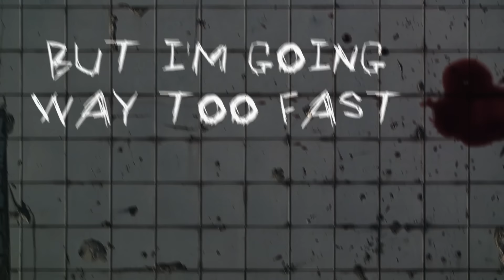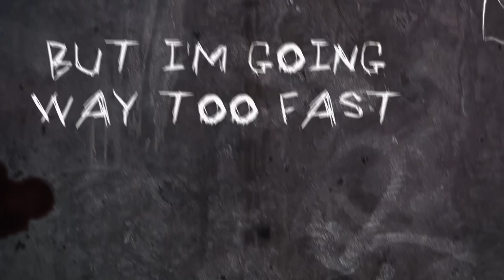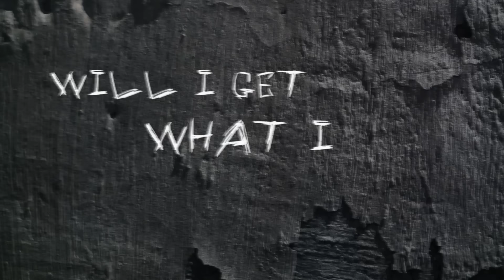The Used - Bloody Nose [Official Music Video]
"Bloody Nose" from the brand new album ‘Heartwork’, featuring the tracks "Cathedral Bell", "Blow Me" and "Paradise Lost, a poem by John Milton", out now!

Produced: first3 Agency
Directed: Ryan Hutchins & Oleksii Babenko
Animations: Jake Hetzel

Bloody Nose Lyrics
Do you think I had a choice?
Tell me where the noise comes from.
Do you think I wanted this?
Mama it’s a trip, I’m gone.
Even on my worst nights, I’ll never stop the sunrise.

I’ve been on a roll. But I’m going way too fast.
Clear the road.
I’m looking for a place to crash and burn.
Oh, tell me do I deserve what’s coming.
I’ve been on the ropes.
Funny that I feel so strong.
Bloody Nose, never thought it’d take this long to learn.

Stuck inside a cage.
I kinda wanna stay, kinda wanna stay fucked up.
I never had a chance, I never had a chance, I had to learn to dance fucked up.

I’ve been on a roll. But I’m going way too fast. Clear the road. I’m looking for a place to crash and burn. Oh, tell me do I deserve what’s coming. I’ve been on the ropes. Funny that I feel so strong. Bloody Nose, never thought it’d take this long to learn. Oh, tell me do I deserve what’s coming.
Will I get what I deserve?